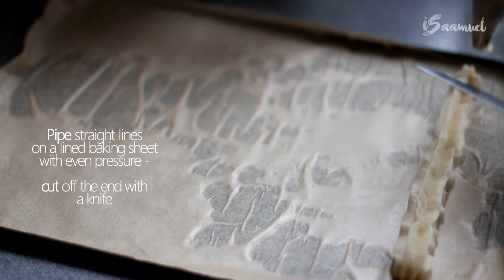How to make CHURROS (Baked, Easy, from Scratch) | Recipe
Shop the items that I use/love:
Cake flour
Softbox lighting
Stand mixer
Wilton 1M star piping tip
Piping bags
Cake tin (9” springform)
Swiss roll pan